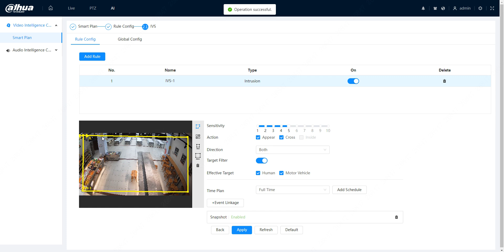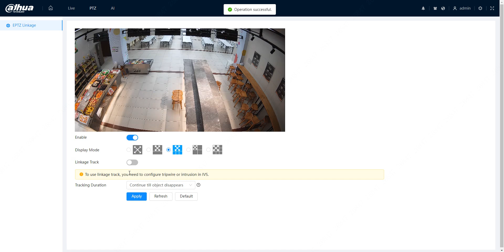Wizmind-S (IPC5xxx) - Cài đặt tính năng EPTZ trên Camera Ai Dahua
Zalo: 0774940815 (Chỉ nhận Inbox Zalo - Only inbox Zalo)